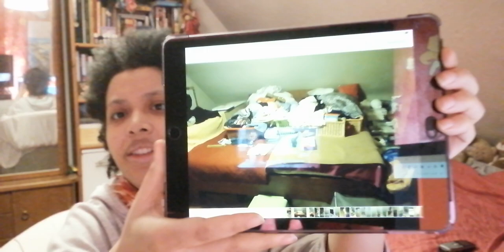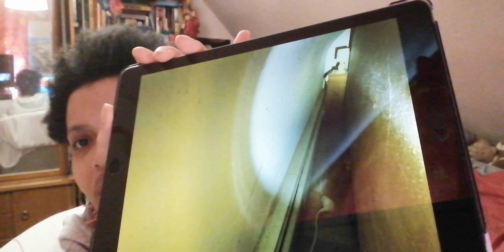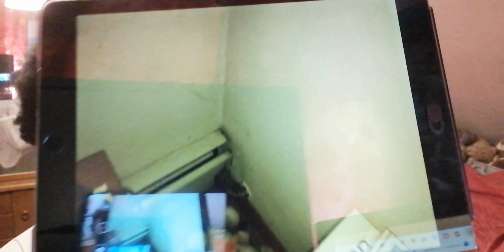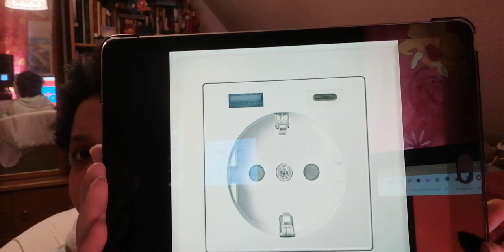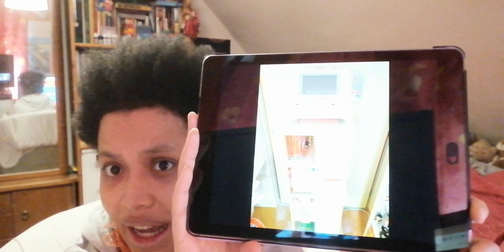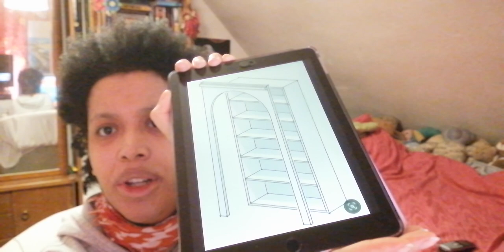Das Zimmer Projekt hat endlich eine Namen